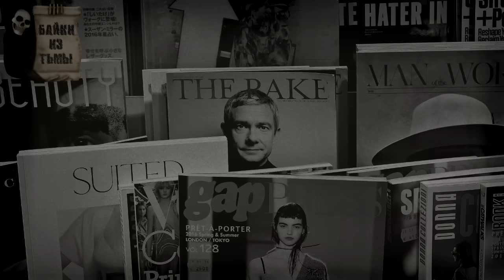Истории на ночь: Полнолуние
Эта история произошла во времена СССР в Чехословакии. Молодой учитель приехал в село и поселился в доме где повесилась предыдущая учительница.